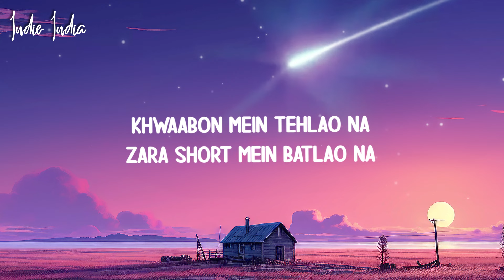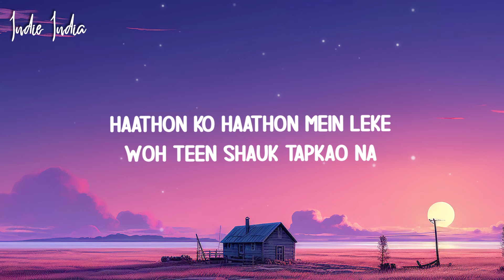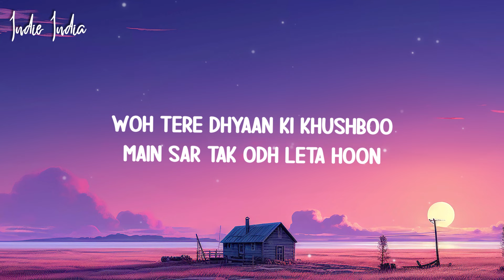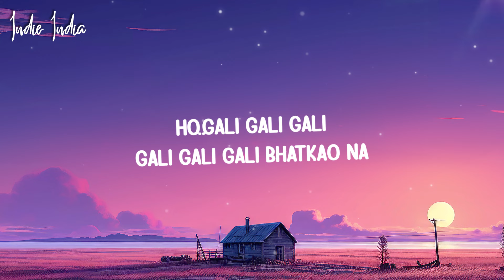Achha Lagta Hai (Lyrics) - Shankar Ehsaan Loy, Mohit Chauhan, Shreya Ghoshal & Neuman Pinto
Shankar Ehsaan Loy - Achha Lagta Hai ft. Mohit Chauhan, Shreya Ghoshal & Neuman Pinto
Stream/Download ~

~ MUSIC INFO ~
Composer: Shankar Mahadevan
Composer: Ehsaan Noorani
Composer: Loy Mendonsa
Lyricist: Prasoon Joshi
Actor: Amitabh Bachchan
Actor: Saif Ali Khan
Actor: Manoj Bajpayee
Actor: Deepika Padukone
Actor: Prateik Babbar

~ Lyrics ~ Shankar Ehsaan Loy - Achha Lagta Hai ft. Mohit Chauhan, Shreya Ghoshal & Neuman Pinto
Jhatak kar zulf
Jab tum tauliye se
Baarishein aazad karti ho
Acha lagta hai

Hilakar honth jab bhi
Haule Haule
Guftagu ko saaz karti ho
Acha lagta hai

Ho..khusboo se behlao na
Seedhe point pe.. aao na
Aaankh mein aankhein
Daal ke kehdo
Khwaabon mein tehlao na
Zara short mein batlao na

Alag ehsaas hota hai
Tumhare paas hone ka
Sanakti sarsarahat ki nadi
Mein reshami lamhein
Bhigone ka..
Ho ho ho
Zara sa modkar gardan
Jab apni hi adaa pe
Naaz karti ho
Acha lagta hai

Ho..Lafzon se behlao na
Jhuthi muthi behkao na
Haathon ko Haathon mein leke
Woh teen shauk tapkao na
Haan..seedhe point pe aao na

Woh tere dhyaan ki khushboo
Main sar tak odh leta hoon
Bhatakti saans ko teri gali
Mein gungane chod deta hoon
Ho ho ho
Tum apni khidkiyon ko
Kholkar jab bhi naye
Aagaz karti ho
Achi lagta ho

Ho..Gali gali gali
Gali gali gali bhatkao na
Ghadi ghadi uljhao na
Senti ho main jaan gayi hoon
Action bhi dikhlao na
Ho..seedhe point pe aao na

Aa..
Ho seedhe..ho seedhe ..